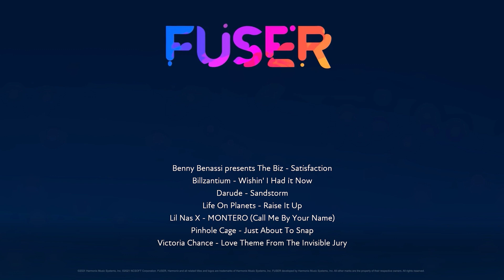Jury Love, oh Snap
Just a quick 32 playing with the new tracks